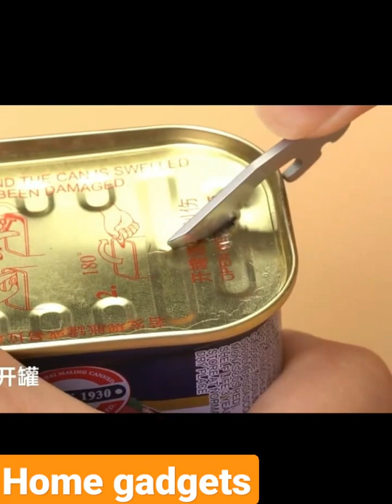xiaomi nextool multifunctional knife mini campimg multitool tools can opener screwdriver phoneholder